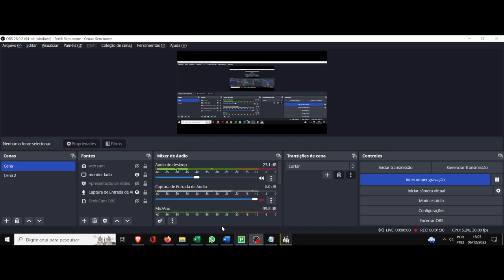(AF) S5 12. Star Wars The Clone Wars. A arma mais poderosa de um soldado é a coragem